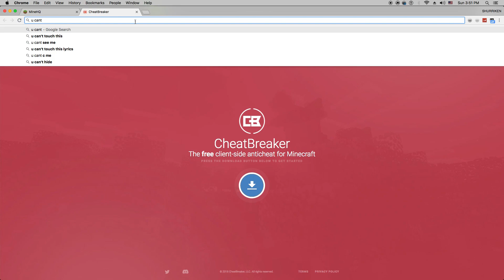how 2 get cheatbreaker 4 mac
rip mac users